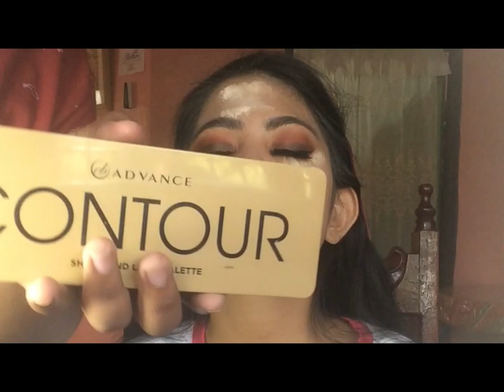Pak na Pak Make-up Tutorial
✨REACTS
✨REVIEWS
✨VLOGS
✨FOODS
✨CHALLENGES
✨DIY LIFE HACK